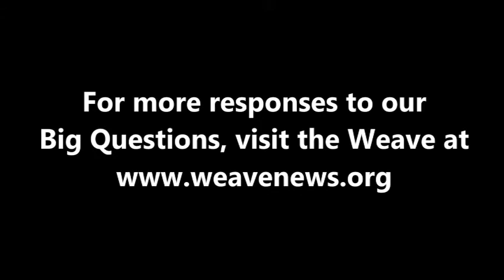Burton Visotzky - How can we help the US decline gracefully as an empire?